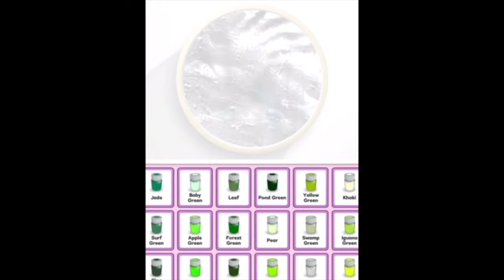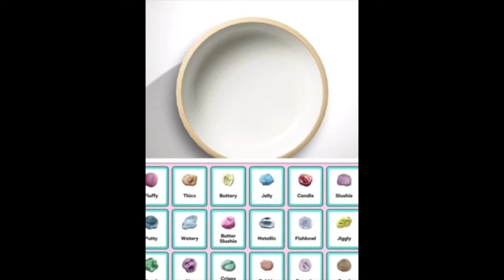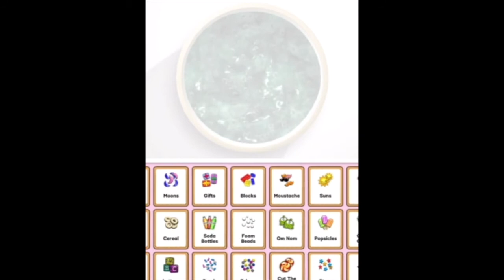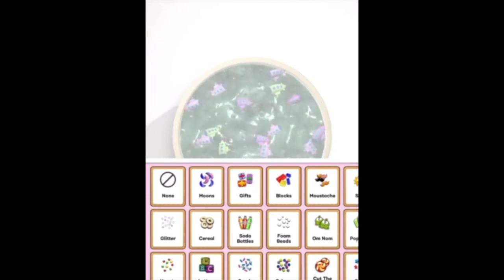MakeUp Slime💙Mixing MakeUp Eyeshadows,Lipstick,Glitter Into Clear Slime ASMR/Satisfying